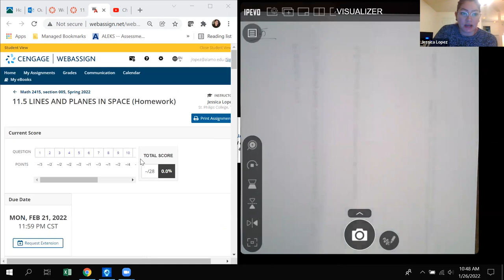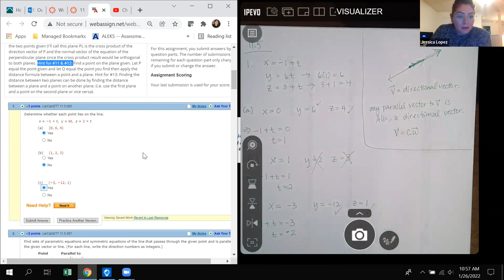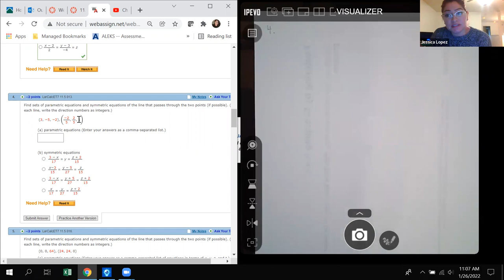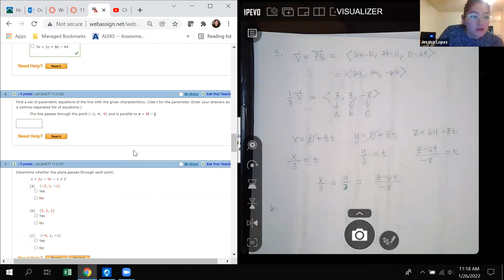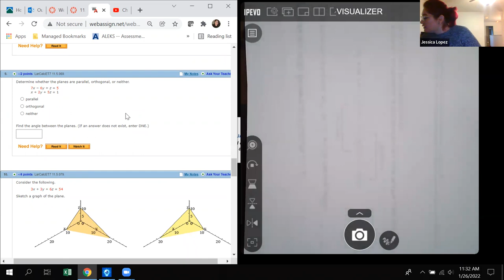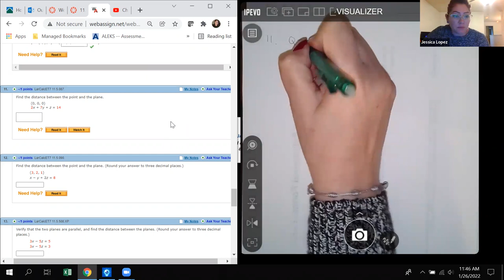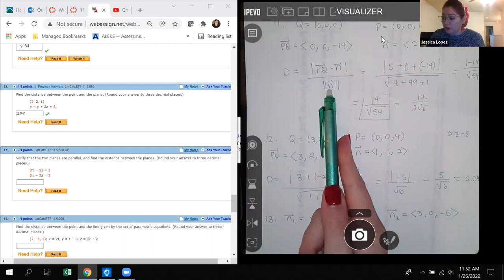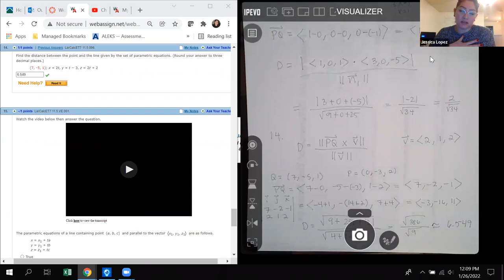11.5 Lines and Planes in Space